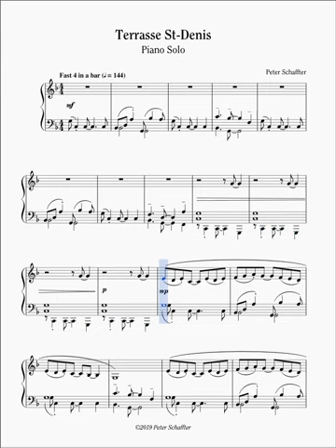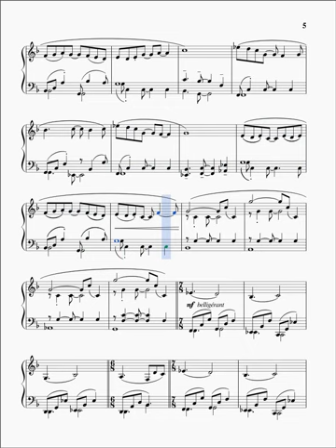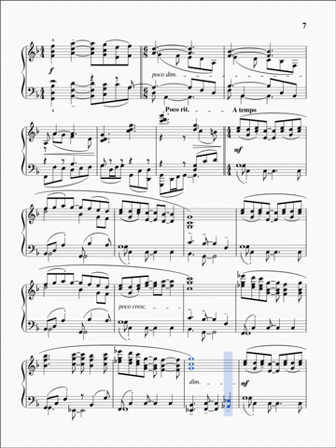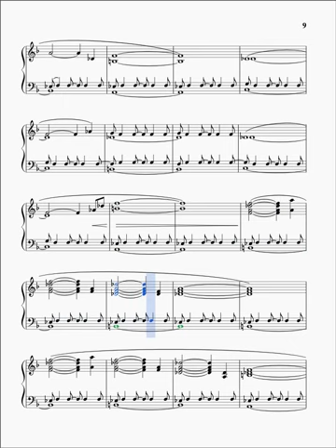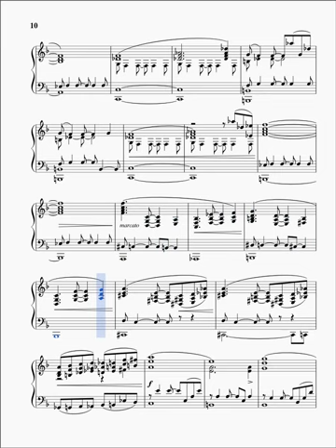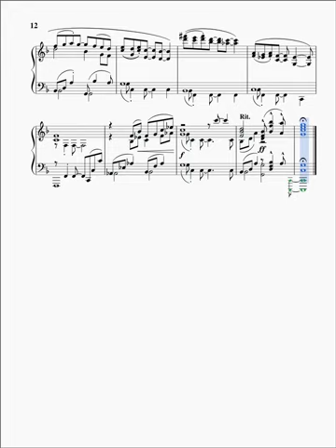Four Divertissements for Piano: IV — Terrasse St-Denis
Score and audio produced with MuseScore

This is the fourth of four jazz-flavoured Divertissements for piano.